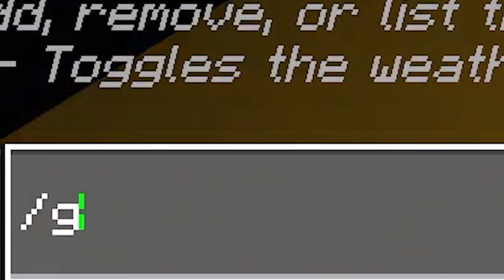NEKAT SUAMI ISTERI NAIK HALILINTAR KECEPATAN TINGGI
Wahana Rollercoaster yang sangat Extreme dengan kecepatan yang sangat tinggi. Sering terjadi kecelakaan di rel  sampai terbanting beberapa puluh meter.